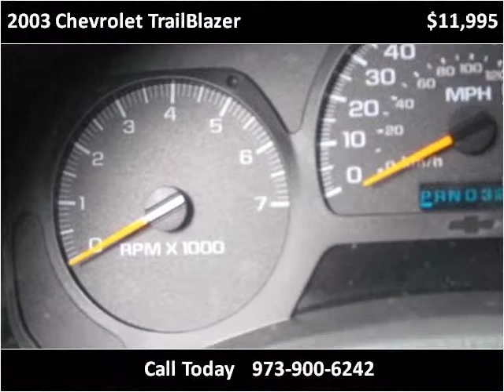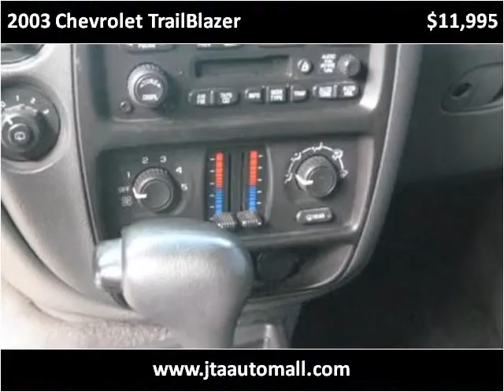2003 Chevrolet TrailBlazer Used Cars Newark NJ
This 2003 Chevrolet TrailBlazer is available from JTA Automall.